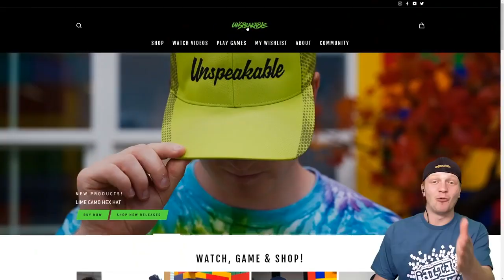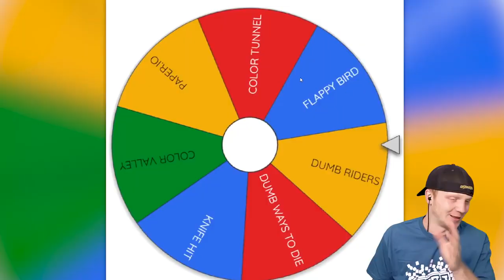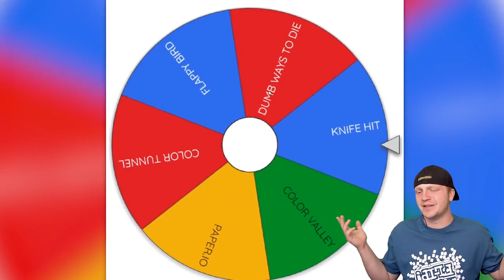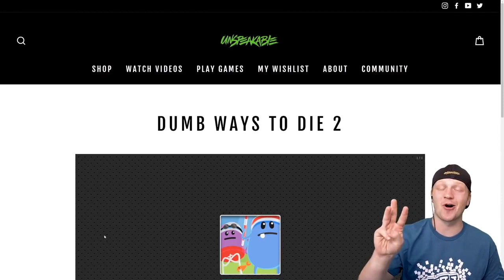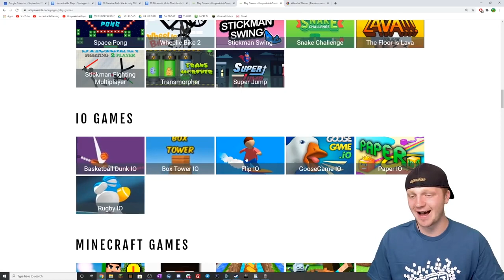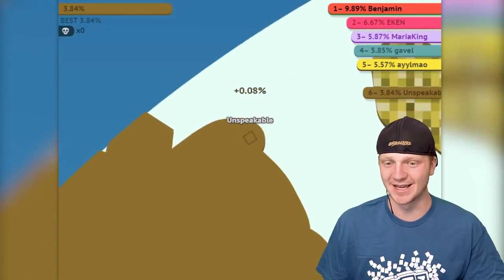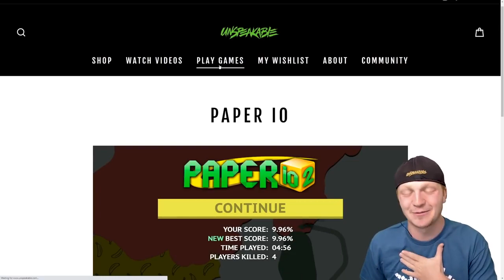UnspeakableGaming! If YOU Can Beat This Game, You ARE PRO!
This is UnspeakableGaming! Enjoy it! This is FAN channel!